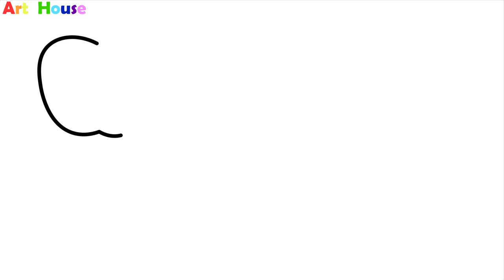Fruits Drawing and Colouring for Kids / How to Draw Fruits Easy Step by Step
Draw and Color Apple, Banana, Cherry, Watermelon, Pineapple, Pear.